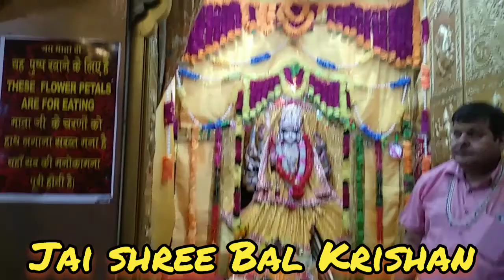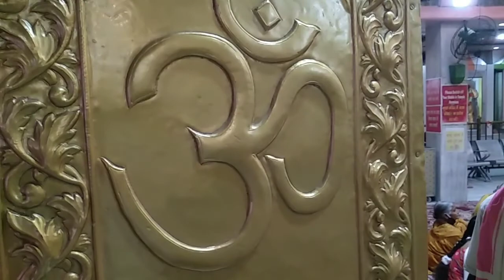Shree Krishan Janamashtmi Celebrations, Amritsar/Like, Share, Comment N Subscribe.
Both the temples are very famous and are easily approchable by car, bus and train.